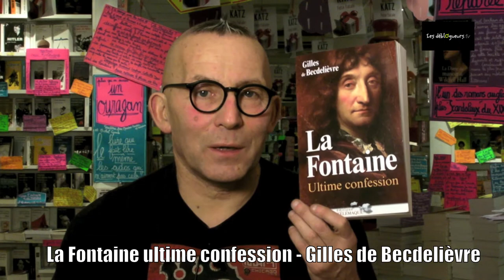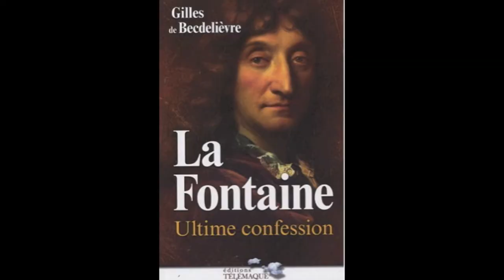La chronique de Gérard Collard - La Fontaine